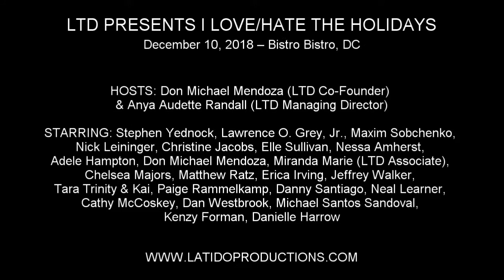Jeffrey Walker - "The Light" (An Original Poem)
LTD PRESENTS I LOVE/HATE THE HOLIDAYS

December 10, 2018 – Bistro Bistro, DC

HOSTS: Don Michael Mendoza (LTD Co-Founder) & Anya Audette Randall (LTD Managing Director)

STARRING: Stephen Yednock, Lawrence O. Grey, Jr., Maxim Sobchenko, Nick Leininger, Christine Jacobs, Elle Sullivan, Nessa Amherst, Adele Hampton, Don Michael Mendoza, Miranda Marie (LTD Associate), Chelsea Majors, Matthew Ratz, Erica Irving, Jeffrey Walker, Tara Trinity & Kai, Paige Rammelkamp, Danny Santiago, Neal Learner, Cathy McCoskey, Dan Westbrook, Michael Santos Sandoval, Kenzy Forman, Danielle Harrow

THE LITTLE THEATRE OF ALEXANDRIA: Stephen Yednock, Janice Zucker, Matty Montes, Rachel J. Hogan

PAIGE RAMMELKAMP AND THE FIRE HAZARDS: Paige Rammelkamp (LTD Music Director), Matty Montes (Guitar), Danny Santiago (Bass), Billy Georg (Drums)